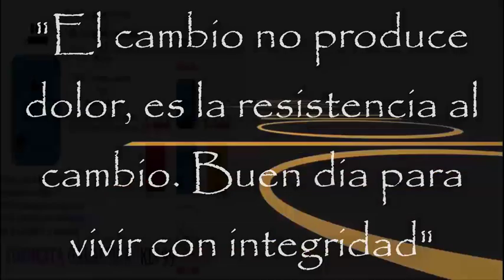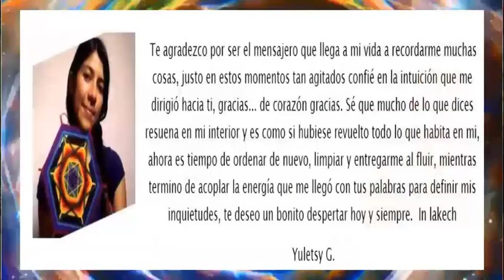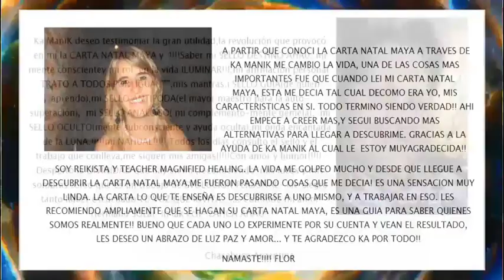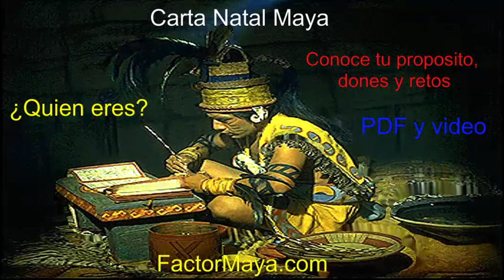Kin 99. Sabado 19 Octubre 2019. “Tormenta Galactica”. FactorMaya.com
“Aquello que resisto, persiste con la misma intensidad que lo resisto. La vida es cambio. Buen dia para ser integr@s, hacer lo que decimos que haremos”